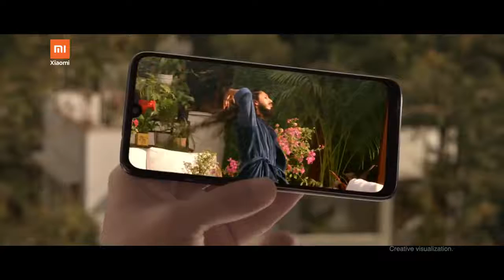Redmi Note 7 Pro - Dur Se Dekha Toh - Xiaomi